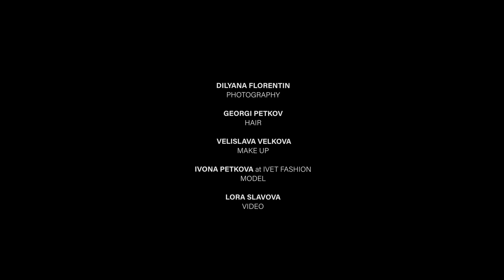Backstage with Ivona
Backstage with Ivona Petkova at Ivet Fashion
Video by Lora Slavova
Photography by Diliana Florentin
Hair by Georgi Petkov
Makeup by Velislava Velkova